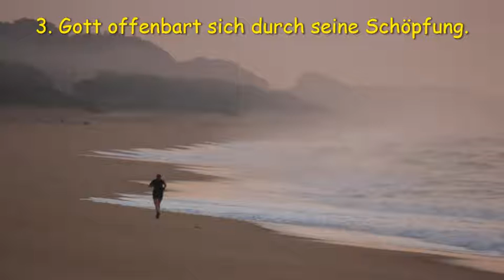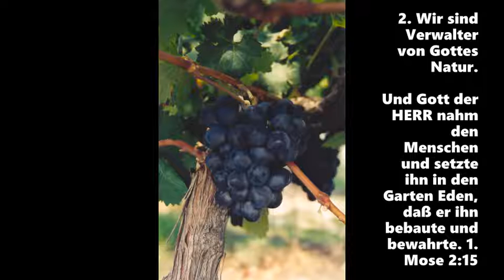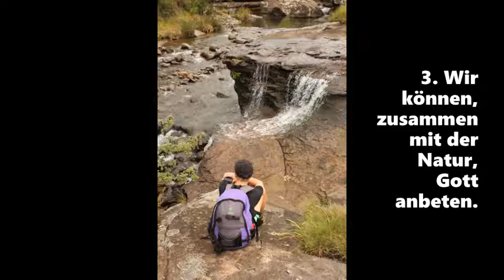2020-09-27 Erntedankfest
Beim Erntefest konzentrieren wir uns mehr auf den ersten Artikel des Apostolischen Glaubensbekenntnisses: Ich glaube an Gott den Vater, den Allmächtigen, den Schöpfer und Besitzer von Himmel und Erde. Jeder Frühling ist eine Einladung, die Wunder Gottes in der Schöpfung wiederzuentdecken. Wenn wir die Schöpfung betrachten, die aus dem Herzen Gottes kommt, entdecken wir ein wenig von dem, was in Gottes Herzen ist.
A) Die Wunder der Schöpfung feiern.
1. Gott hat sie erschaffen und besitzt sie.
2. Gott liebt seine Schöpfung und kümmert sich darum.
3. Gott offenbart sich durch seine Schöpfung.

B) Unsere Beziehung zur Schöpfung.
1. Wir sind darauf angewiesen.
2. Wir sind Verwalter davon.
3. Wir können, zusammen mit der Natur, Gott anbeten.